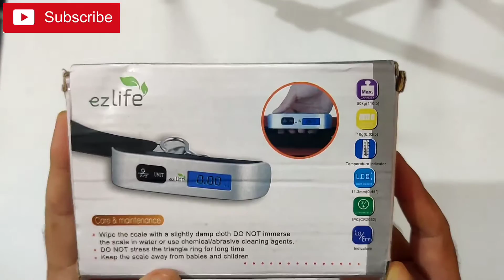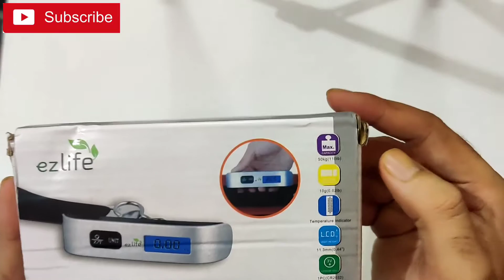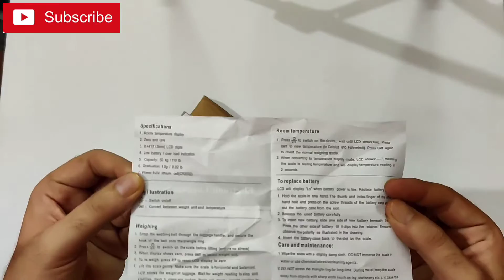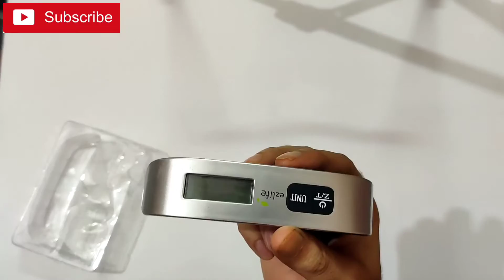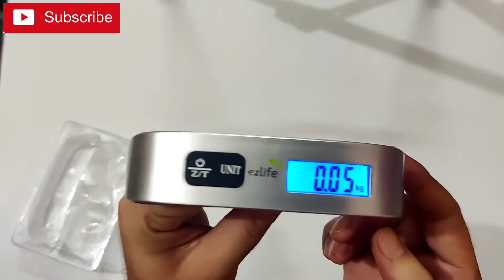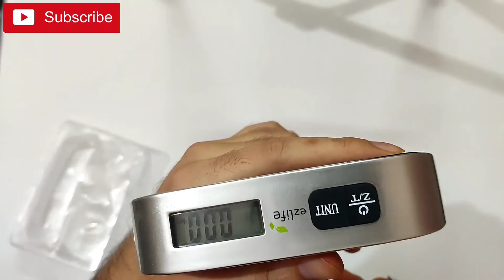Weight Scale - Portable Weight Scale - Luggage Scale - Digital Weight Scale - Digital Weighing Scale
Electronic luggage Scale ,